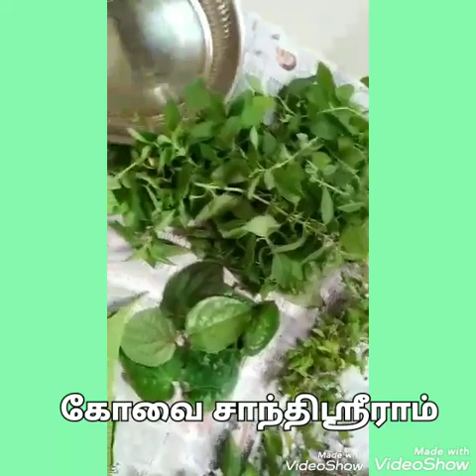கோவை சாந்திஸ்ரீராம் மாடித்தோட்டம் வளர்ப்பு இன்று Mooligaigal part 1